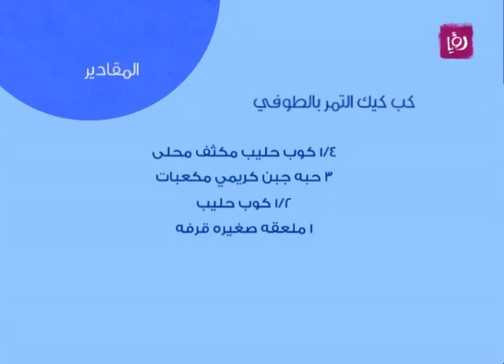غادة التلي تحضر كب كيك التمر بالتوفي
غادة التلي تحضر خلال مطبخ دنيا يا دنيا كب كيك التمر بالتوفي.